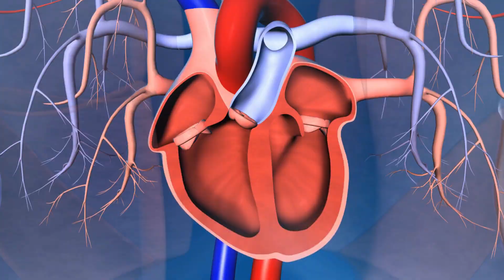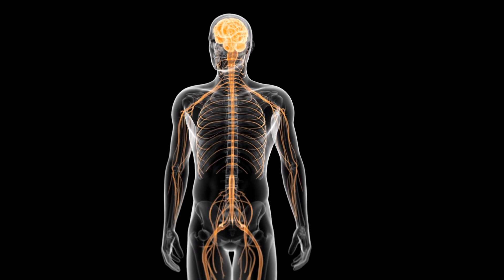What is the Vagus Nerve?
Dive deep into the wonders of the Vagus Nerve, one of the most essential and fascinating cranial nerves in our body. From regulating our heartbeat to ensuring our digestion runs smoothly, the Vagus Nerve plays a pivotal role in our daily lives. In this video, we unravel its mysteries, its functions, and its significance. Whether you're a medical enthusiast or just curious about the human body, this video is a must-watch.